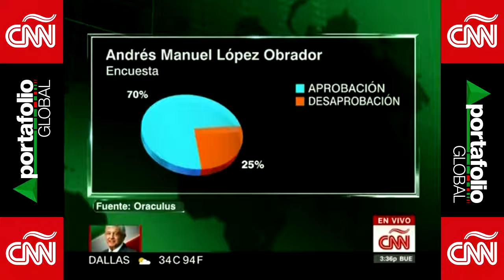Del dicho al hecho... Luis Rubio analiza el 1er Informe De Gobierno De López Obrador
Luis Rubio presenta un balance sobre el 1er  Informe De Gobierno De López Obrador con Gabriela Frías en CNN.